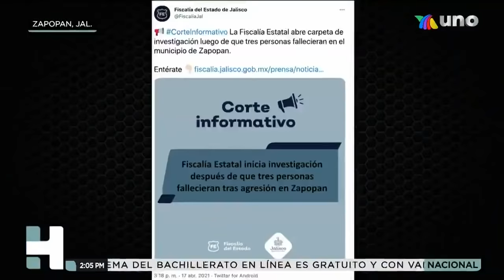Asesinan a la familia del cantante Alfredo Olivas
HechosMeridiano Más de 30 impactos y 3 asesinados, es el saldo de un ataque directo contra la familia del cantante Alfredo Olivas.